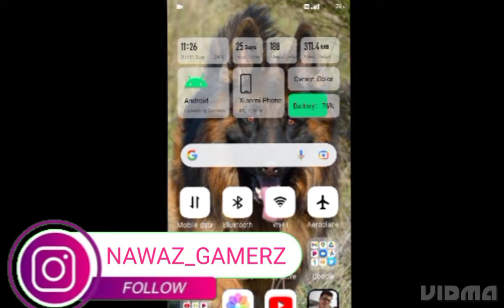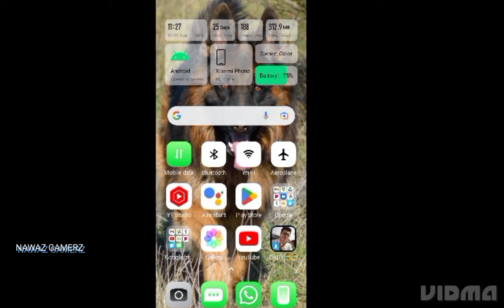Xtream Motorbikes mod apk ulimated money||Xtream Motorbikes mod apk ulimated money mediafire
Xtream Motorbikes mod apk ulimated money||Xtream Motorbikes mod apk ulimated money mediafire#NawazGamerz#xtreammotorbike

Bhai Ko Follow Nhi Karo ge:-

Note- This video is free to reuse. But you have to add your content over it, such as add commentry, make montages, do voiceover, use it as backgound etc etc. You are not allowed to reupload this video in another ''NoCopyrightGameplay" or "FreeToUseGameplay" channel and claim that its yours.

Game:-Xtream Motobikes

Gamer:-Hamza Nawaz

Editor:-Hamza Nawaz

Editing App:-Vidma

Topic:-Xtream MotoBikes Stunt

Bike:-Kawasaki Ninja Z900